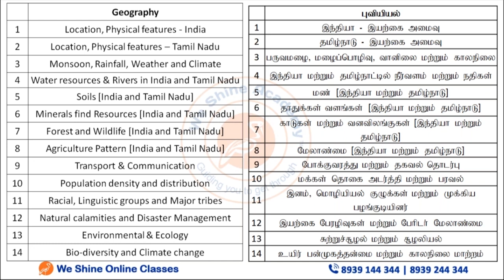TNPSC Group II 2020 Geography Study Planner - Session 1 | TNPSC, RRB, SSC | We Shine Academy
We Shine Academy Watch TNPSC Group II 2020 Geography Study Planner - Session 1 , from the Experts of Best TNPSC Coaching Centre in Chennai.

notification/

Category